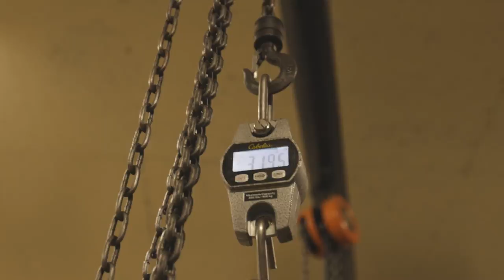Saskatchewan Black Bear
Kevin and his daughter Jayna Burmeister head to Saskatchewan on a spring Black Bear hunt. From fishing and getting stuck in the mud, to a run-in with the local police, it’s a trip they will never forget.

Learn more about all of our hunting and fishing trips online 🌐 or give one of our consultants a call at